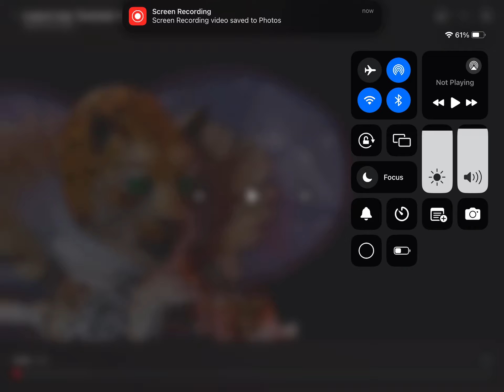Leopard sings somebody to love by queen S2 EP3